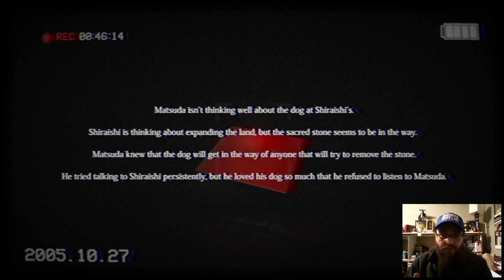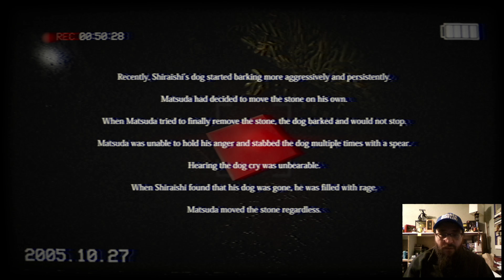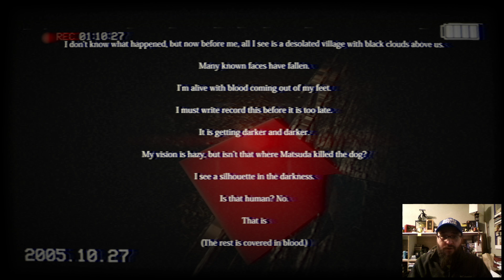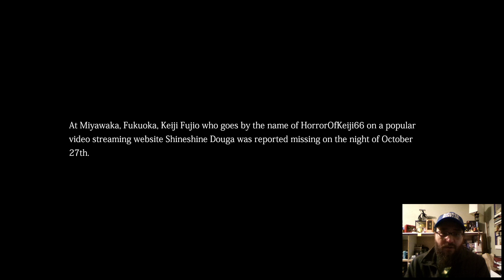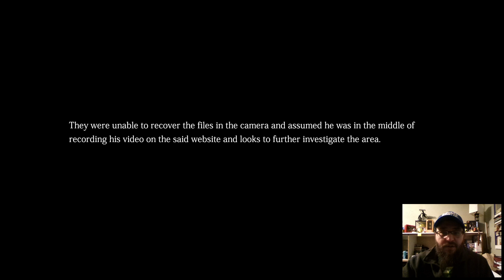Somarinoa Plays Inunaki Tunnel (Part 2 FINAL)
Now that we've figured out that the darkness has played against us, we can finally move on and seek to exit Inunaki Tunnel.  If this tunnel is so abandoned, why is there a dude in here?  There's only one thing left to do... Call RoboCop!  Who better than to save us from a dead lady than a dead police officer whose face is plastered on a giant robot's body?
(Spoiler Alert: RoboCop called in sick.)